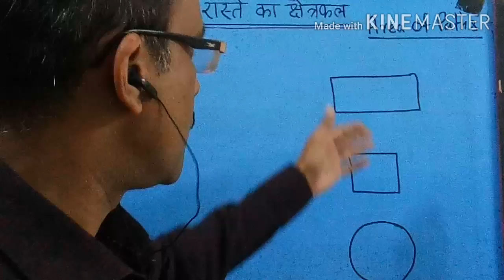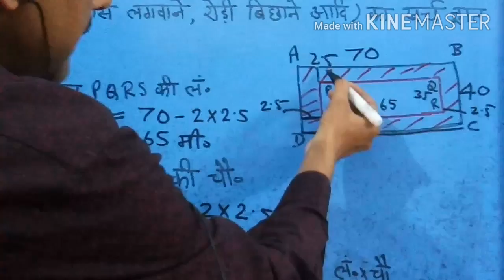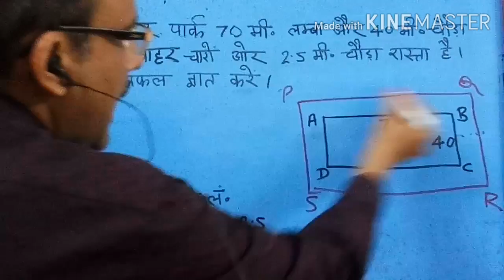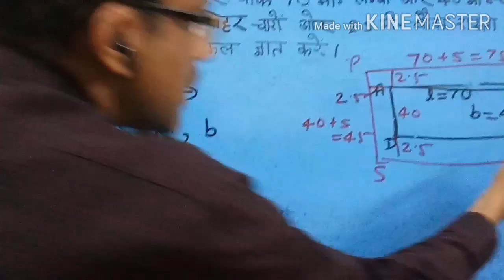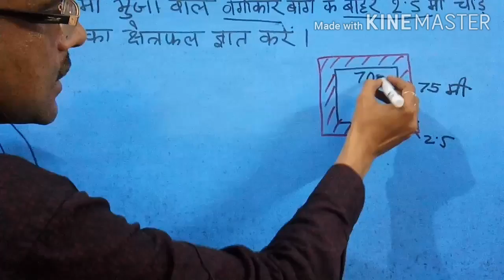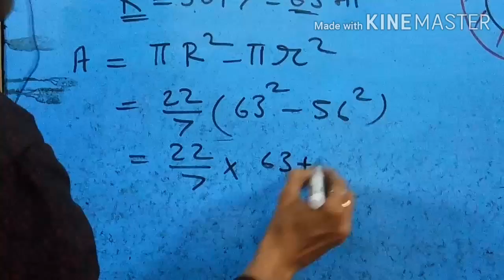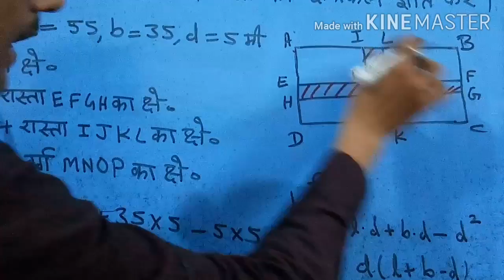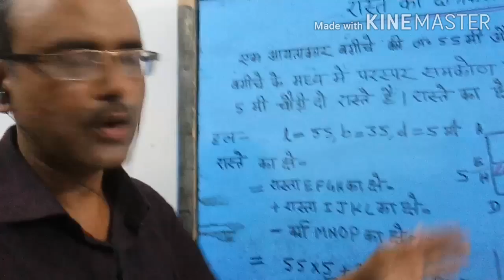रास्ते का क्षेत्रफल |Area of Path| UPTET SUPERTET deled SSC NTPC UPP MTS रेलवे आदि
आयताकार,वर्गाकार और वृत्ताकार पार्क/बाग/खेत/मैदान आदि के बाहर और अंदर रास्ते का क्षेत्रफल निकालने का तरीका फुल कांसेप्ट और शार्ट कट ट्रिक्स के साथ दिया गया है।इसमें हर कांसेप्ट पर सवाल भी दिए गए हैं। D el ed गणित,
Area of path (of park,field,garden etc)-rectangle, square and circle with full concept and short cut tricks and problems.